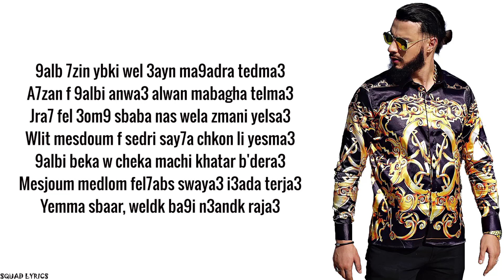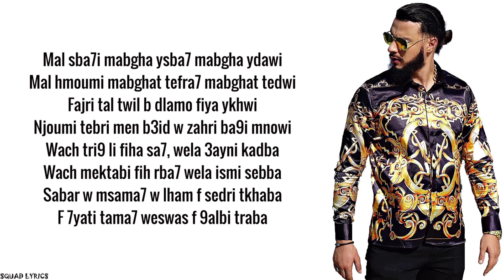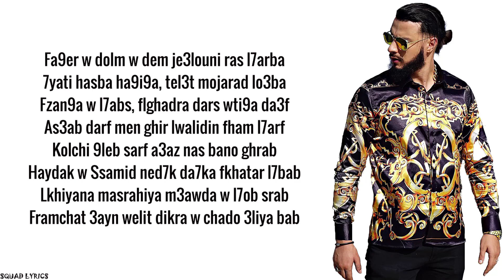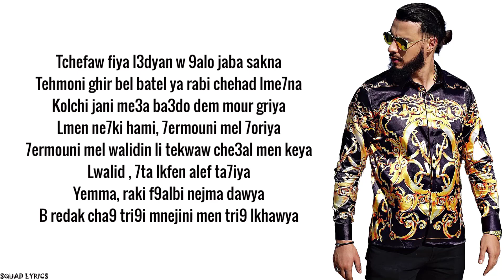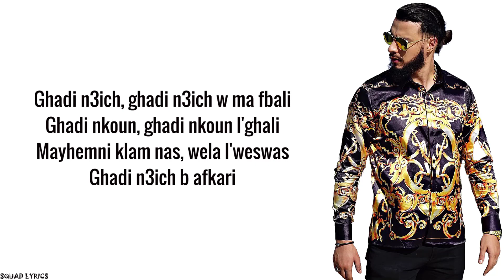Ali Ssamid - Dem3a Lbarda (Lyrics / Paroles)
➡️ DEM3A LBARDA - Ali Ssamid (Lyrics / Paroles)